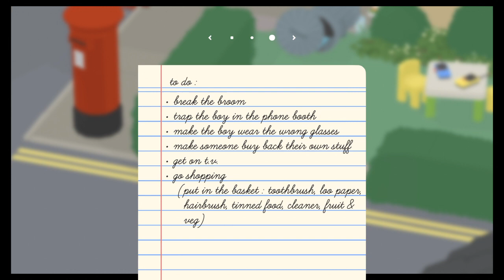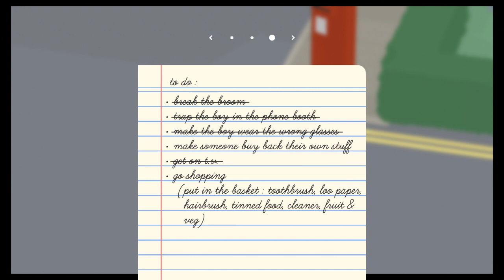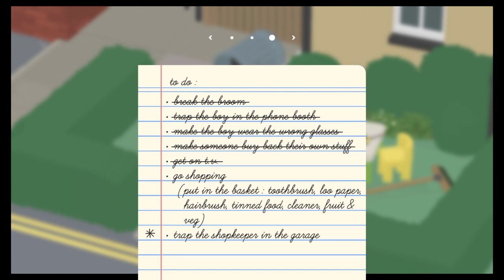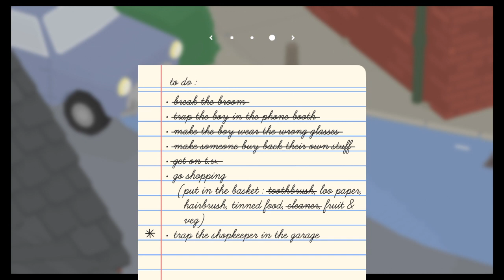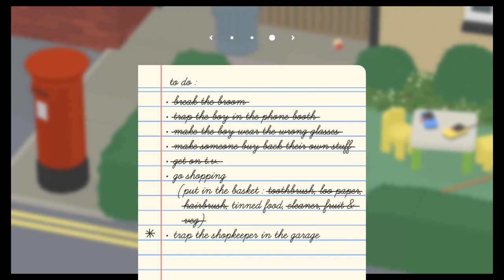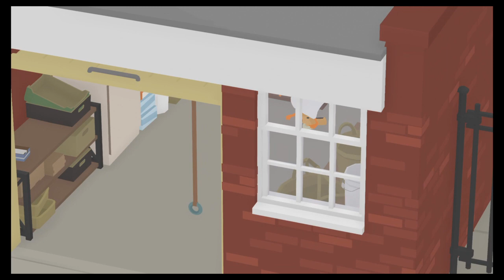Let's play Untitled Goose Game ep. 1.2